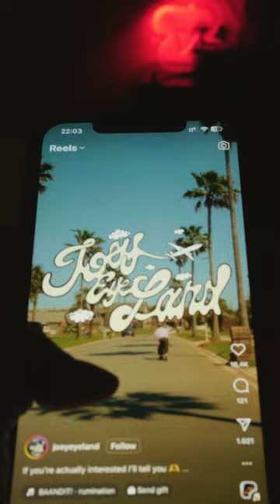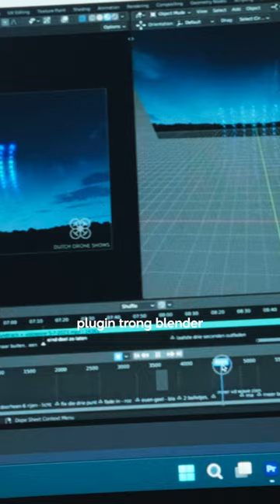Mình làm quảng cáo cho Red Bull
Bạn có thể liên lạc với mình qua

Ủng hộ mình bằng cách
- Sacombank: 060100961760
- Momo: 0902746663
NGUYEN DANG THUY DUNG
ĐỒ NGHỀ CỦA MÌNH:
yutheeditor.passio.eco
Tham gia cộng đồng học tập dựng phim